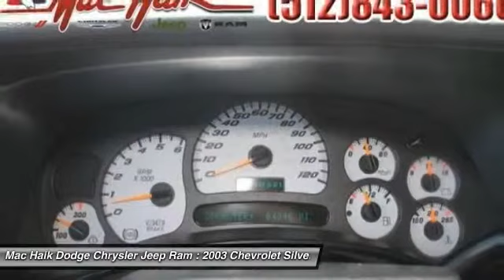2003 Chevrolet Silverado SS Temple TX 858869A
2003 Chevrolet Silverado SS  - $16277

5255 I H 35 South

Don't miss this 2003 Chevrolet Silverado SS. It's equipped with Automatic transmission and features a Victory Red exterior. With 84466 miles, You'll want to take this Extended Cab Pickup home. Make a great choice today.